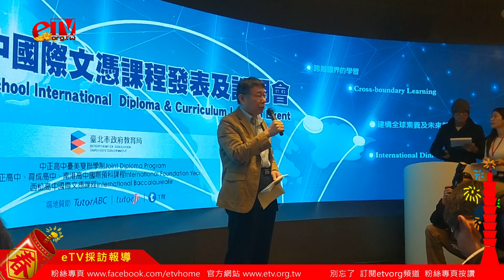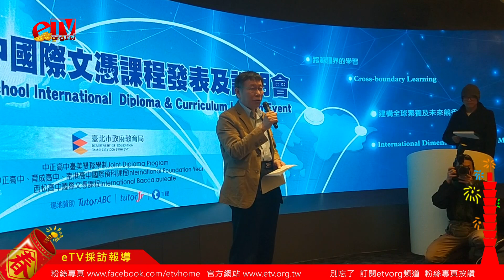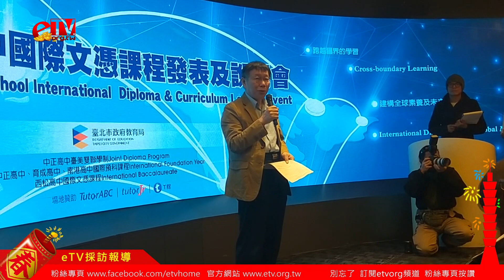柯文哲如何實現台灣走出去世界走進來讓世界看見台灣？